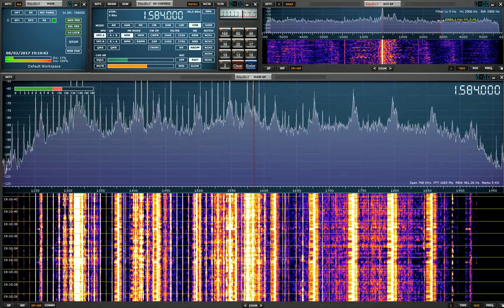IBC - Italian Broadcasting Corporation - 08/02/2017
Multiple frequency reception report.
Good job Saverio!